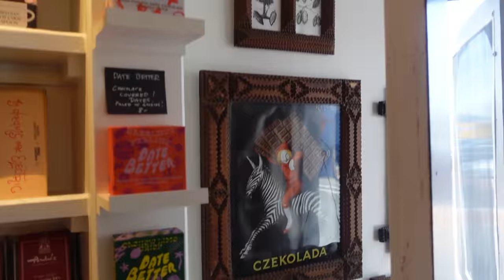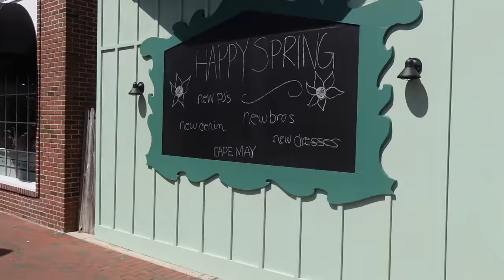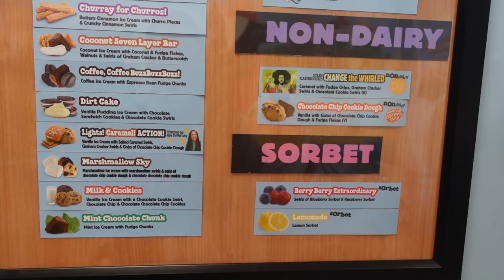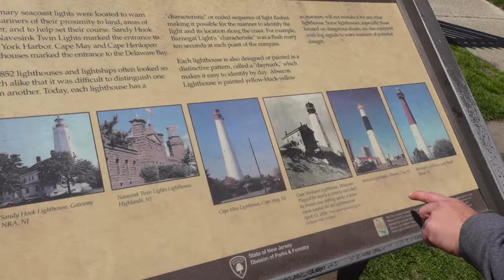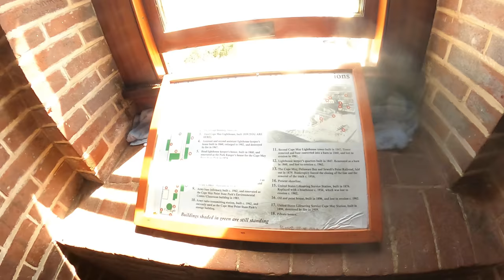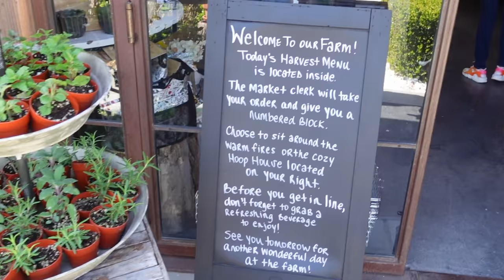What to Do in Cape May 2023 - Lighthouse, Farm, Washington Street Mall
If you're ever in the Cape May area and need some places to check out, here are 3 places I would recommend!

First stop was Washington Street Mall!  Great place to walk around and enjoy some old and quaint stores!  It has a nice airy feel to it and you can get enjoy all the views while shopping. :)

Our second stop is the Cape May Lighthouse!  Check out this historical site and climb up the stairs to see some spectacular views from above the lighthouse!  You will get some good steps in while here. :)

Our last stop is a nice little farm which we've visited a long time ago.  This one has a fresh garden waiting to bloom and the interior and exterior of this place gives off fresh country vibes!  Their food is pretty good too!